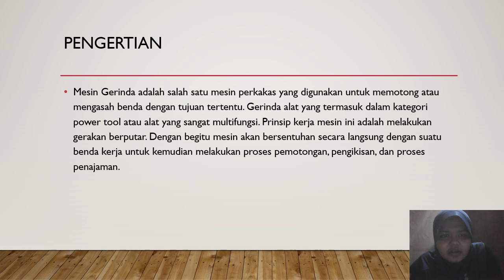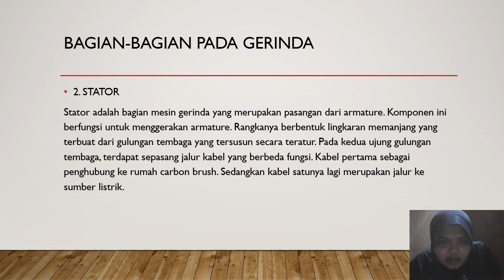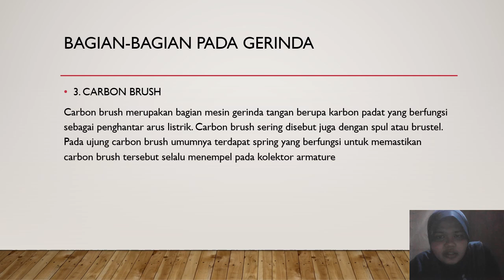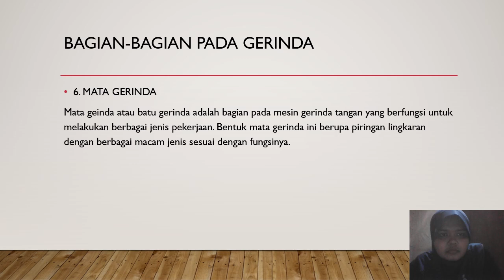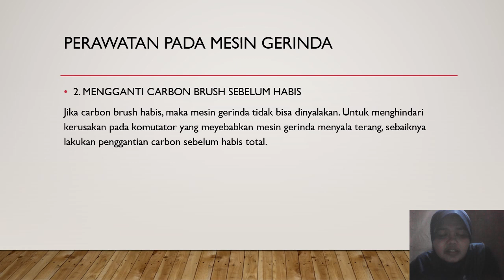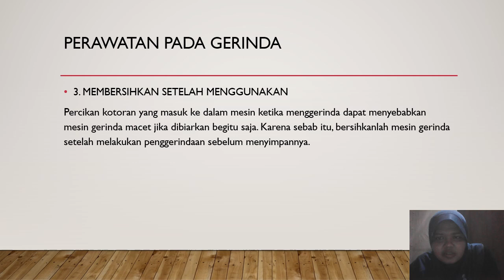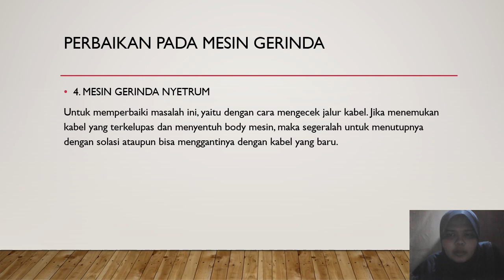PERAWATAN DAN PERBAIKAN PADA MESIN GERINDA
Anisa Nur Hidayah TE 2A